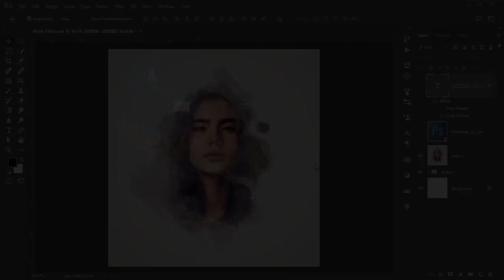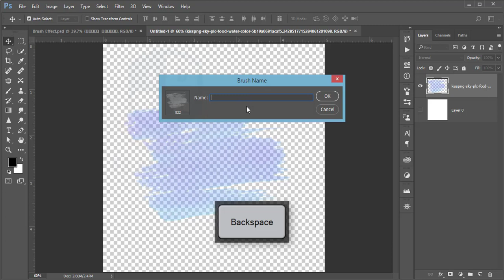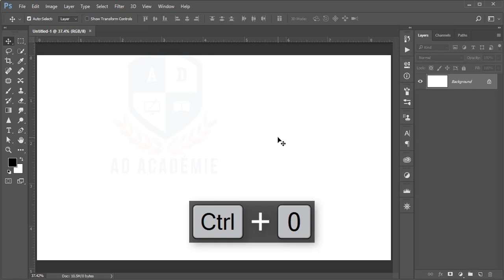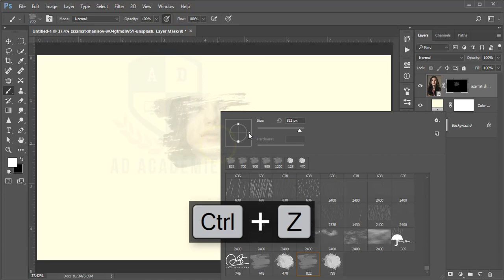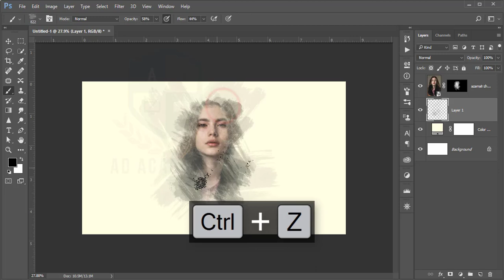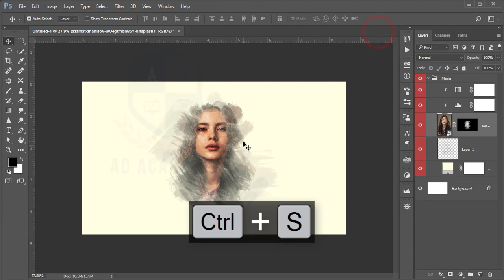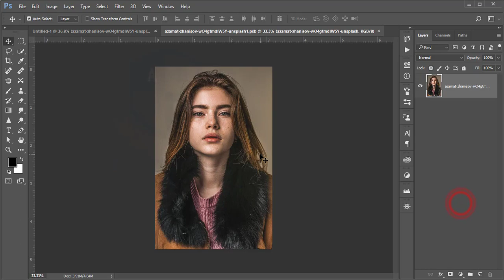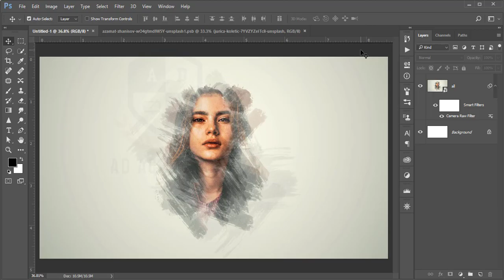How to brush effect in Photoshop | কিভাবে ব্রাশ এফেক্ট দেবেন । বাংলা ফটোশপ টিউটোরিয়াল